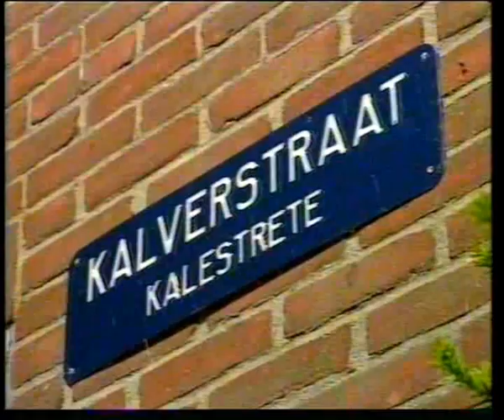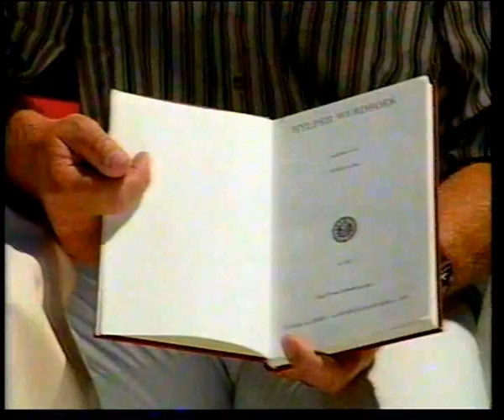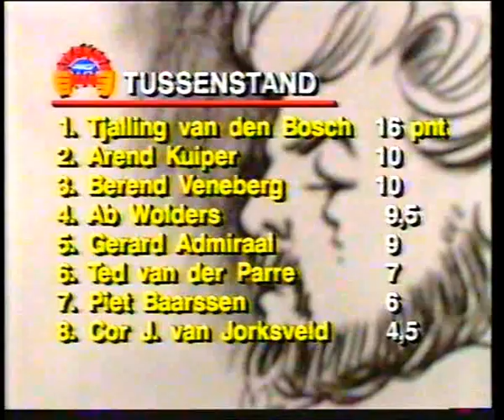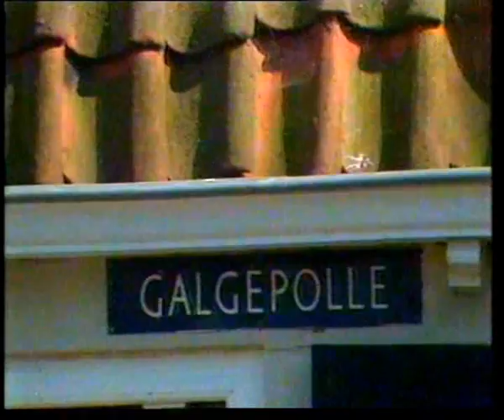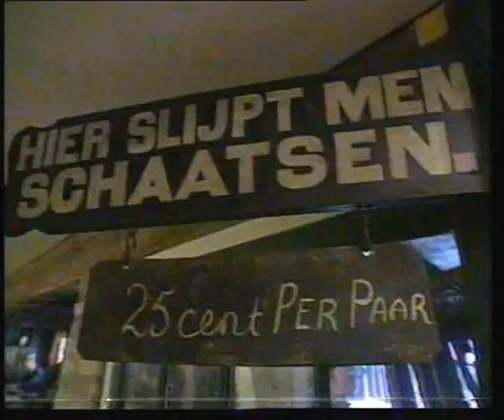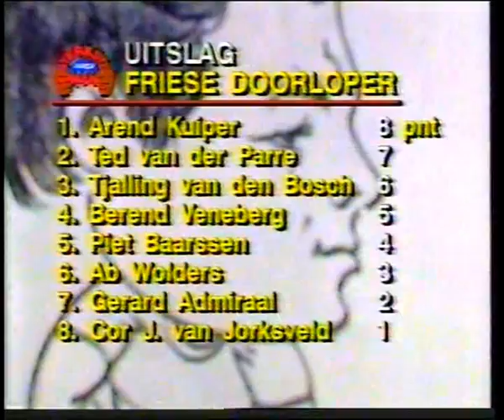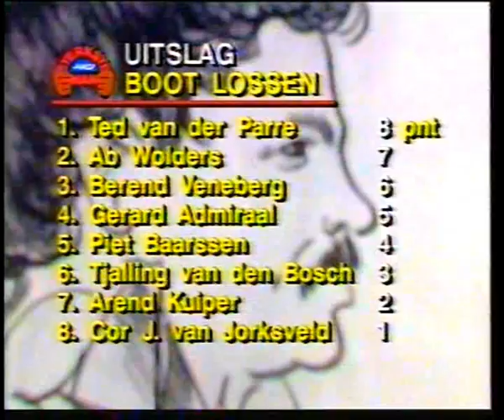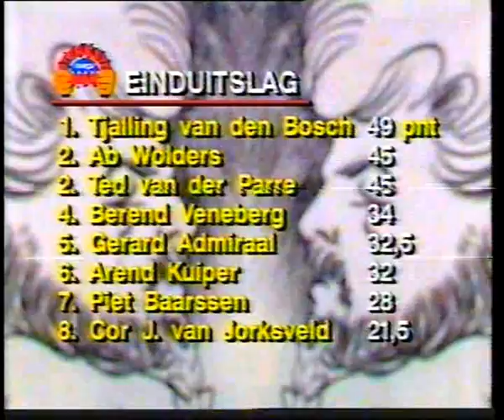Sterkste man van Nederland 1989 te Hindelopen:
Tjalling van den Bosch
Ab Wolders
Ted van der Parre
Piet Baarssen
Gerard Admiraal
Arend Kuiper
Cor J. van Jorksveld
Berend Veneberg